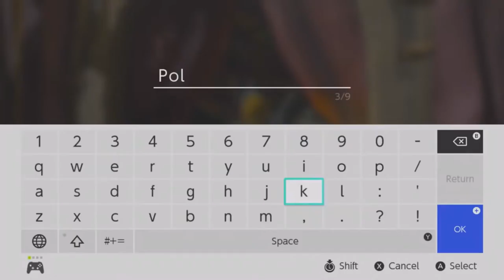Pogadanka... Nintendo Switch! Part 3